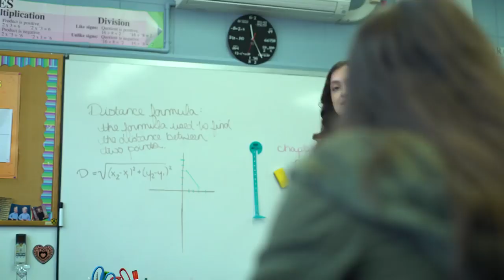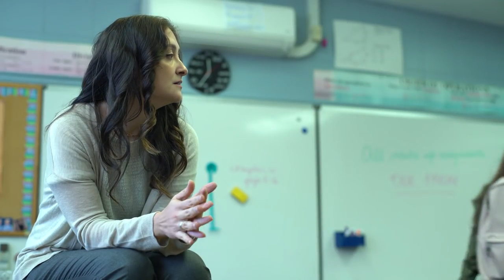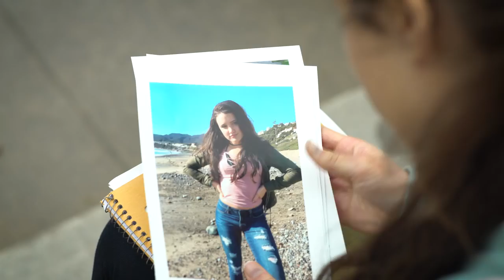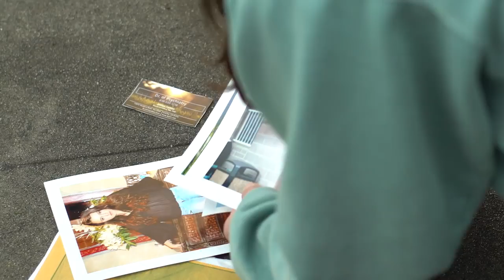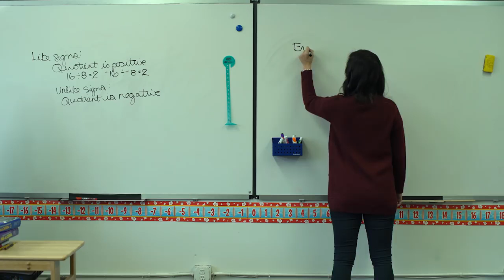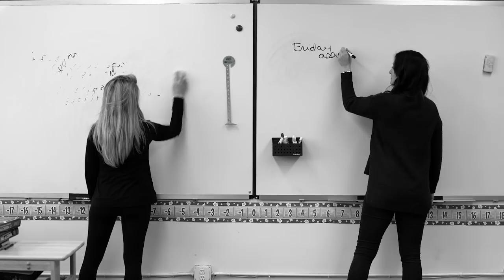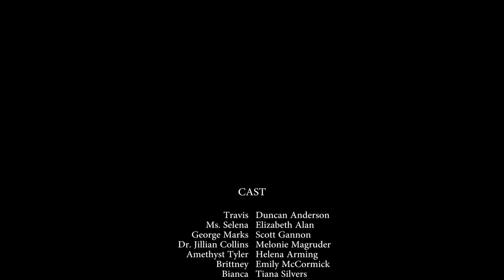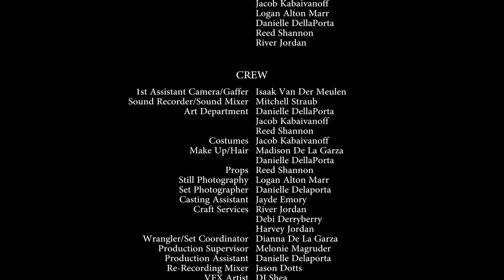"The Imbalancing Act" by Logan Binstock - 2018 AAHSFF Best Overall Nominee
"The Imbalancing Act" by Logan Binstock